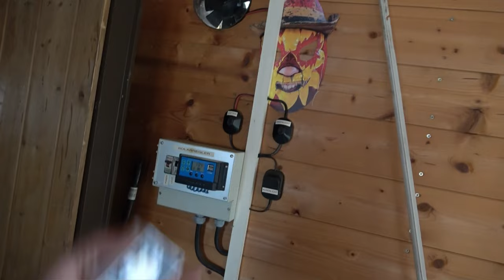DnG 41 - 20.10.24 - Erleuchtung - Der Grilljunky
Heute geht mir ein Licht auf ;-)